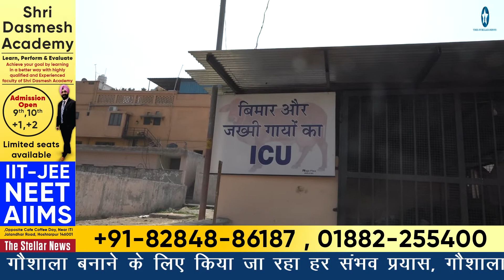निगम गौशाला दर्शनीय स्थल के तौर पर जल्द होगी विकसित: शर्मा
गोबिंद गोधाम गौशाला होशियारपुर की तरफ से संचालित नगर निगम गौशाला को माडर्न गौशाला बनाने के लिए किया जा रहा हर संभव प्रयास, गौशाला दर्शनीय स्थल के तौर पर जल्द होगी विकसित, गौशाला के प्रधान कुलदीप सैनी, कोषाध्यक्ष हरीश शर्मा तथा विशेष रुप से पहुंचे नगर सुधार ट्रस्ट के चेयरमैन एडवोकेट राकेश मरवाहा ने लिया प्रबंधों का जायजा, गौशालाओं के प्रबंधन में शहर निवासियों और दानी सज्जनों का मिल रहा भरपूर समर्थन: हरीश शर्मा। द स्टैलर न्यूज़ के लिए हरपाल लाडा के साथ कैमरामैन जतिंदर प्रिंस की रिपोर्ट: (09 मार्च 2021)